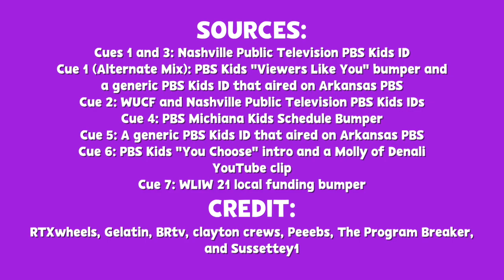PBS Kids system cue music compilation (updated 2022)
Since PBS Kids got a major rebrand last year, complete with a few new system cues, I figured it was time for me to update the system cue music compilation that I showcased a while back. These, of course, are compiled from various sources, are in the highest quality, and are without the sound effects.

Sources and credits are at the end of the video.